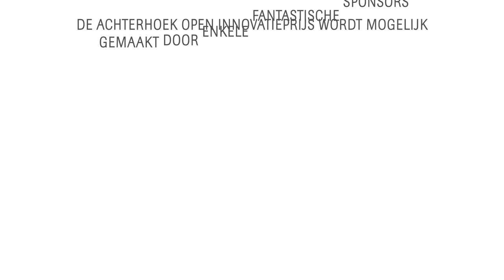Rolflex supports Innovation awards 2020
This year's nominees for the Innovation awards 2020 are presented in this short video. The Achterhoek region, in which Rolflex is established, is known for its industrial innovation. Rolflex is proud to support these innovative initatives.